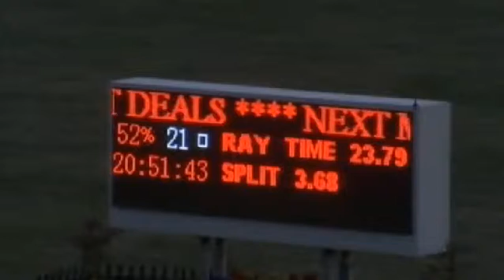T5 Droopys Pumpkin 17/07